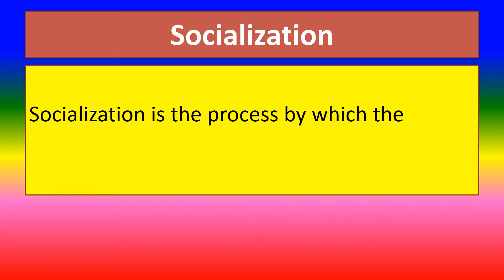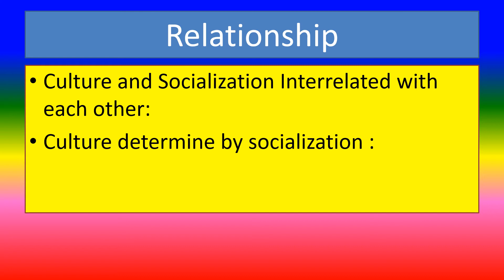CULTURE AND SOCIALIZATION - Sociology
To describe CULTURE AND SOCIALIZATION

TOPICS
PSYCHOLOGY